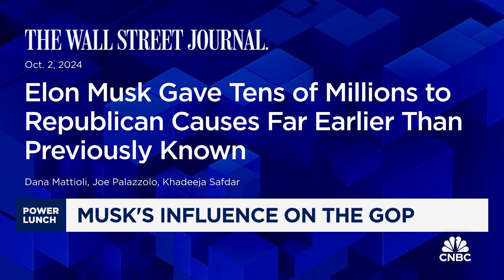Musk donates millions to GOP house races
CNBC's Emily Wilkins joins 'Power Lunch' to report on Elon Musk's GOP-spending.